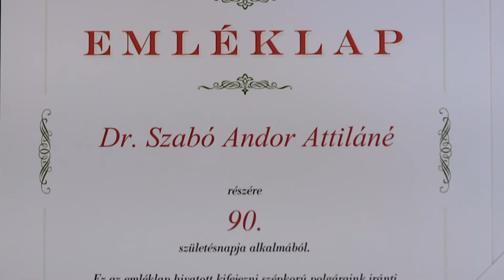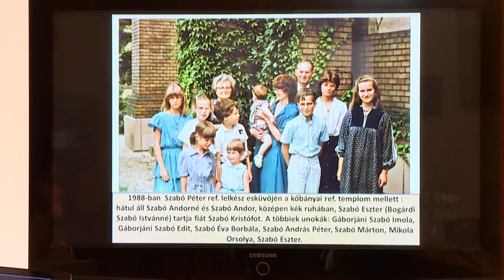Krónika: Szépkorúakat köszöntöttek (2019.08.23.)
A Rákoscsabán található Református Szeretetotthon két szépkorú lakóját köszöntötték augusztus 16-án. Dr. Szabó Andornét 90., míg Bartos Gyulánét 95. születésnapja alkalmából Horváth Tamás alpolgármester, valamint Dr. Füzesi Péter önkormányzati képviselő látogatta meg az idősotthonban.